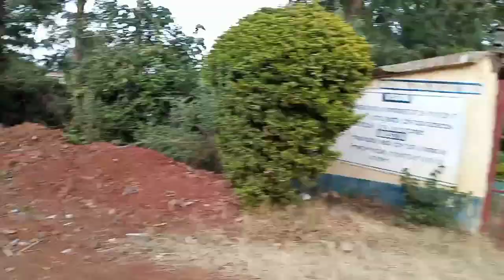VLOG: BEAUTIFUL SCENIC VIEWS IN MURANGA-KENYA//Random evening walk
I live in muranga ,a place where they grow tea and in this video am showing you around and you will get to see lots of beautiful tea plantations.